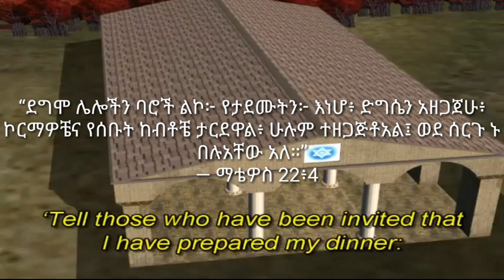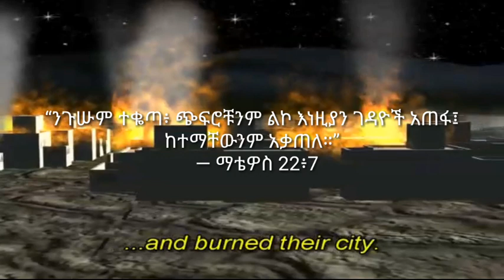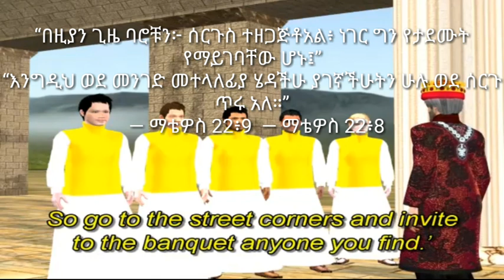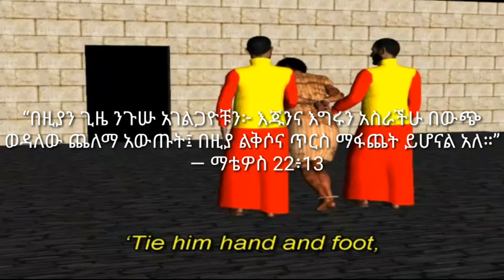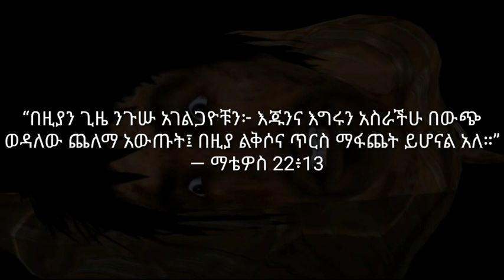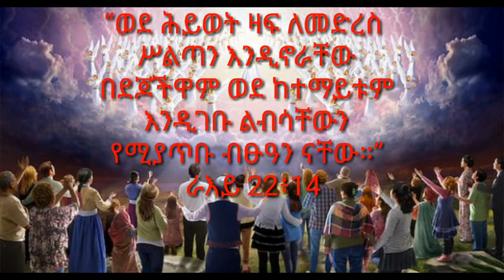yewongel jeginoch)የንጉሱ ሰርግ ተርክ/የወንጌል ጀግኖች ወንጌል ለአለም ሁሉ ይሰበከል /አሜን